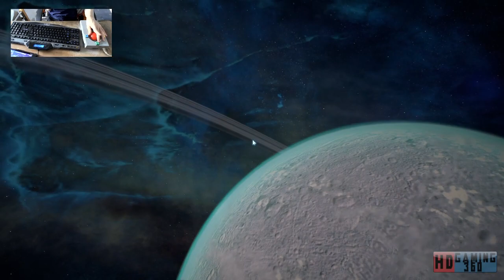Mass Effect Andromeda Playthrough Part 157